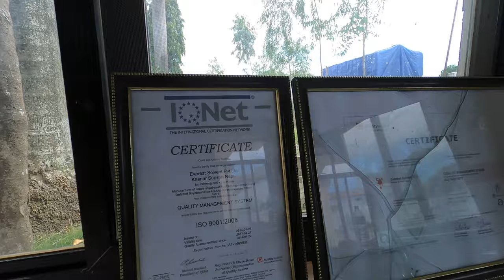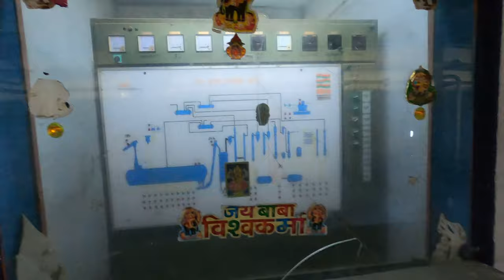Solvent Extraction Plant.......street vlog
Solvent Extraction Plant. 300 ton per day Soybean Oil extraction.
solvent extraction machine,mini extraction machine,small solvent extraction machine